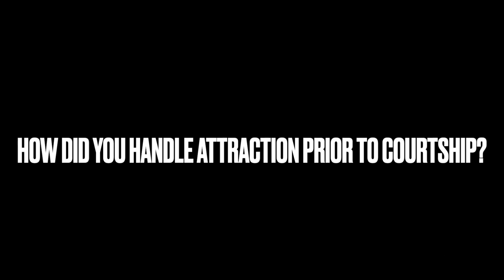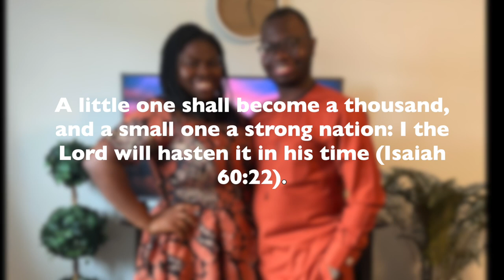HOW WE MET - THE SOWANDE'S || IT'S WORTH THE WAIT...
My good friends, Tosin and Olumide sat down to share the testimony of how they met. This is a good one folks!
Im sure it will encourage those out there who are waiting and trusting God for the right partner to come along.